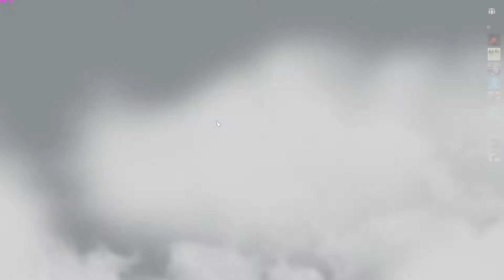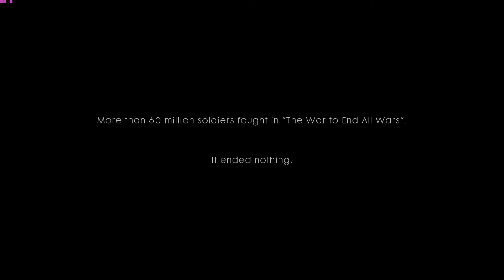Battlefield 1 Campaign Opening Mission RX 480 Ultra Settings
i didnt expect battlefield to throw me onto the feels train

SPECS:
Intel Core i7 6700k overclocked to 4.4 Ghz
Sapphire NITRO+ RX 480 overclocked to 1390 Mhz
16 GB Avexir CORE series DDR4 2400 RAM
Cryorig H7 CPU cooler
Phanteks P400 case
EVGA 850w PSU
hella fans yo
LED strip for maximum rice

susscribe for more